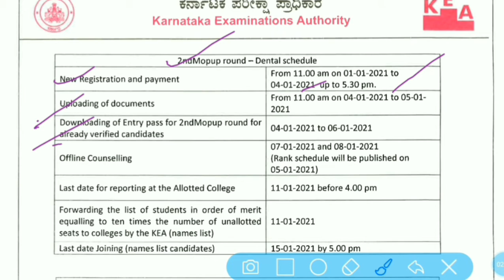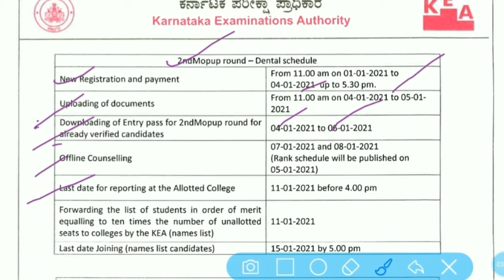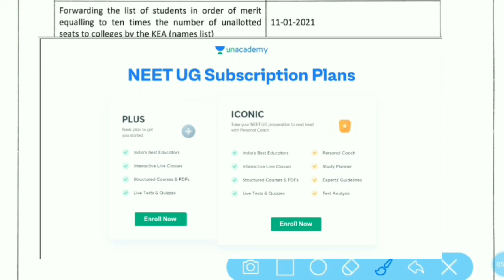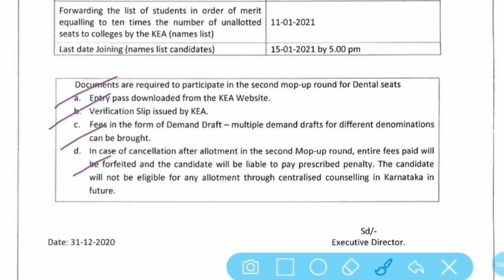Dental MopUp Round 2 Schedule | Mandatory Documents | Registration And Payment | UG NEET 2020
My exam updates, myexamupdates Dental MopUp Round 2 Schedule | Mandatory Documents | Registration And Payment | UG NEET 2020

*"Please use "SHIV10" code to enroll for any batches!"*